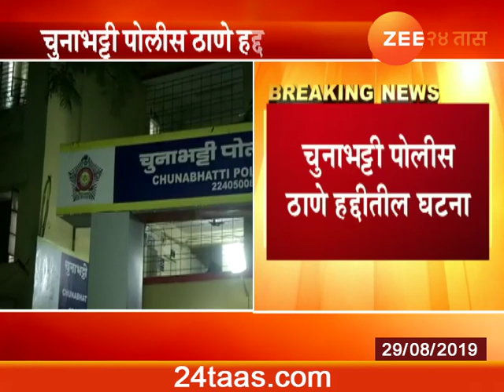Girl gang raped by friends dies in Aurangabad Hospital